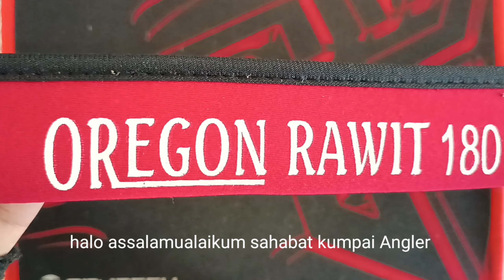Joran Tegek Oregon RAWIT || kecil-kecil cabe rawit